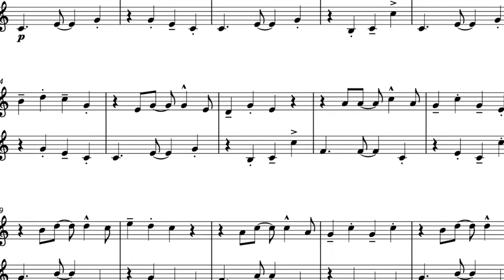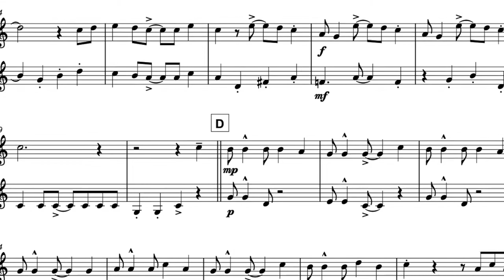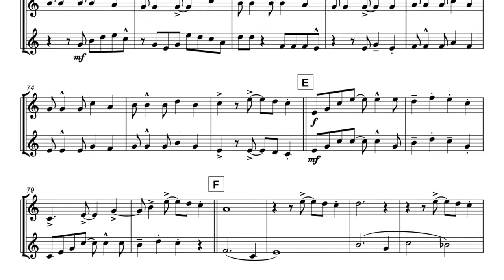Under the Sea, from The Little Mermaid, for Clarinet Duet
You can download and play this arrangement of Under the Sea

 Under the Sea is one of the best loved songs from the 1989 Disney film “The Little Mermaid”. This version is arranged as a Duet for two Clarinets.

Written by Howard Ashman and Alan Menken and sung by Samuel E. Wright, the character Sebastian the Crab tries to persuade Ariel not to leave the underwater realm. The calypso style Under the Sea was overshadowed by Part of Your World when the film was released, but later went on to win both an Oscar and a Grammy.

Musicians at an intermediate standard will find this ideal for formal and informal concert performances. Total performance time is around three minutes. Teachers will enjoy using this arrangement as a fun way to approach syncopated rhythms.